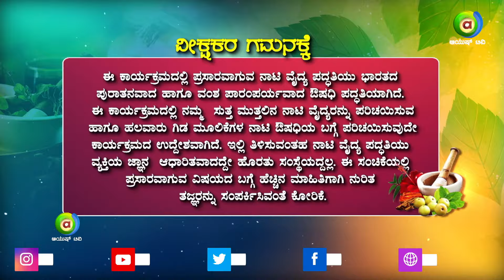ಗಂಡಸರಿಗೆ ಆಗುವ ಪೈಲ್ಸ್ , ಹೆಂಗಸರಲ್ಲಿ ಆಗುವ PCOD ಗೆ ಇಲ್ಲಿದೆ ನಾಟಿ ವೈದ್ಯ ಪರಿಹಾರ ನಾಟಿ ವೈದ್ಯೆ ಕಮಲಾಬಾಯಿ..!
Naati Vaidya is practicing medicine the Non-Traditional Way. Here are some great videos from remote villages of Karnataka where people believe and actively practice this ancestral method of medicine which creates miracles.

ಶ್ರೀಮತಿ ಕಮಲಾಬಾಯಿ ಏನ್ ಬಿ - ರಾಮನಗರ